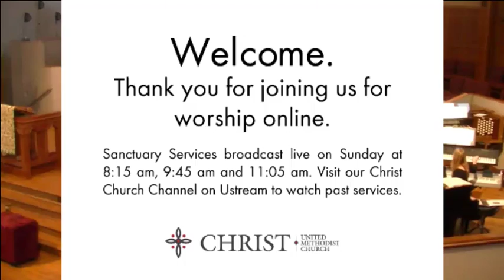A Word About Humility - Pastor Conway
8:15 Contemporary Worship Service - 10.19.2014